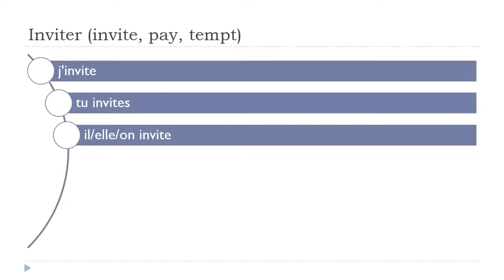Ucam Francuski = Inviter # Indicatif Présent